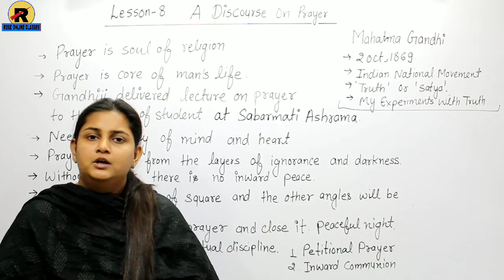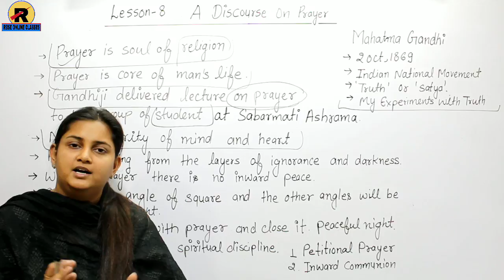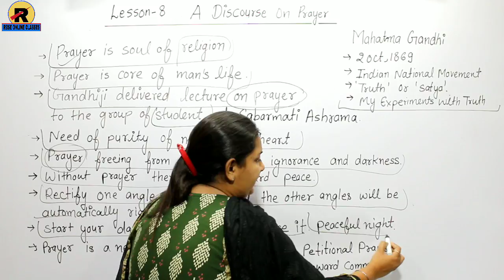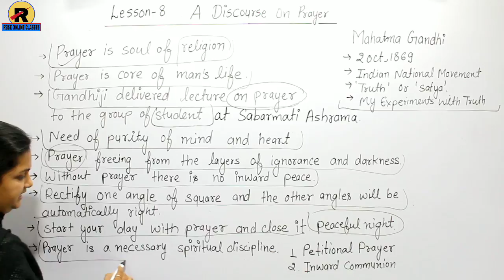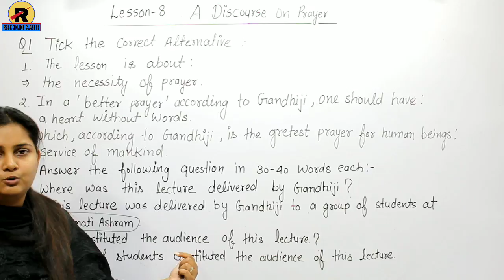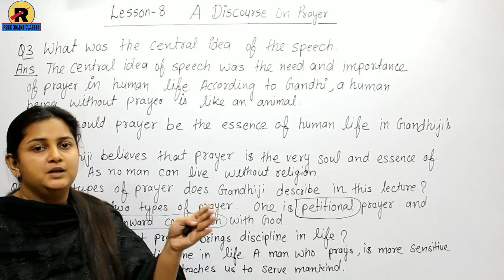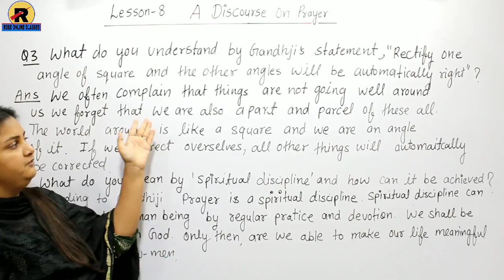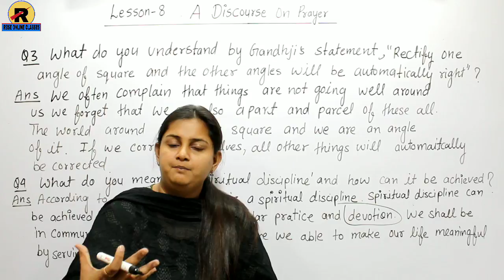RBSE | Class 10 English | Golden Rays Chapter 8 A Discourse on Prayer | Summery & Question Answer